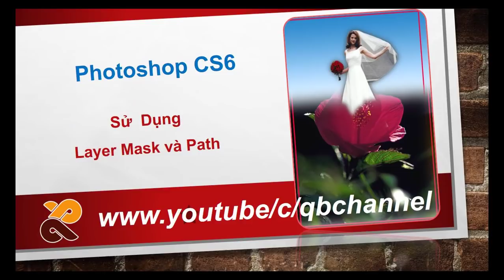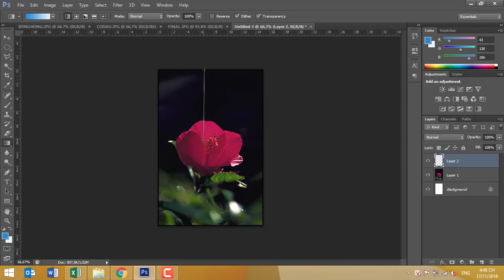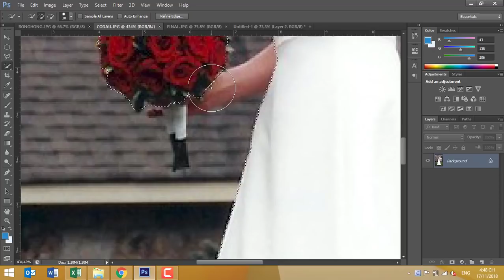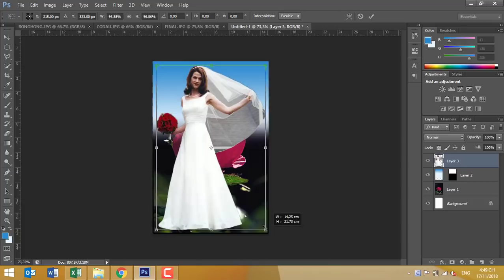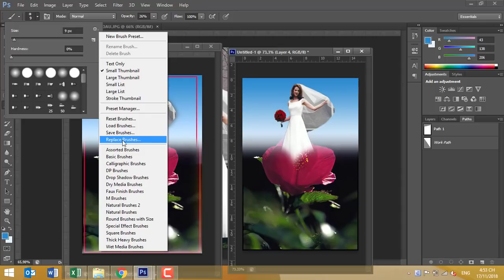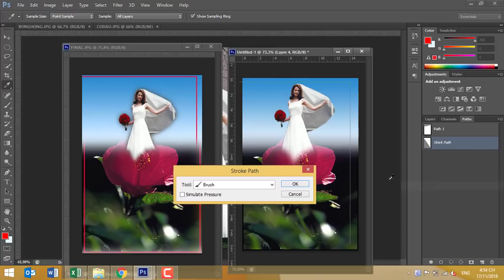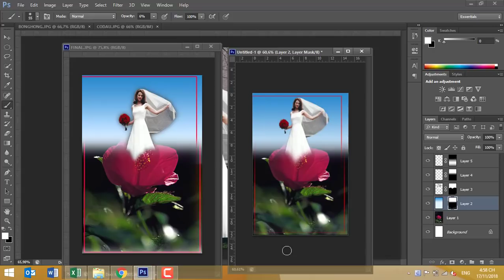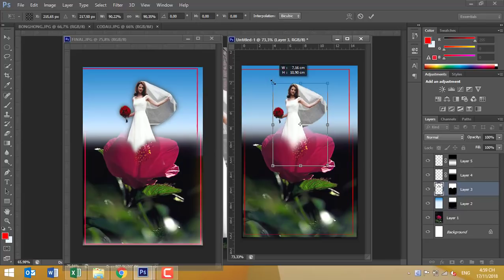3.5. Photoshop CS6 từ A - Z. Ghép ảnh cô dâu. Layer mask và path